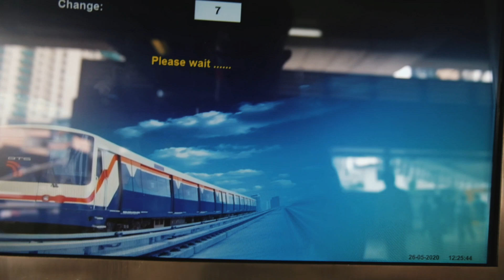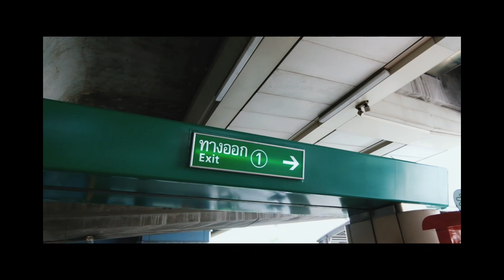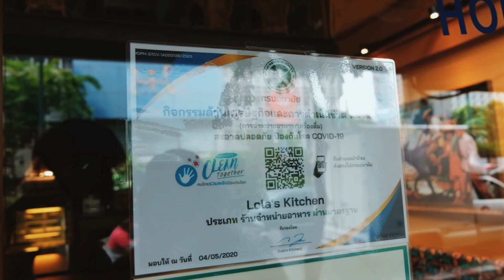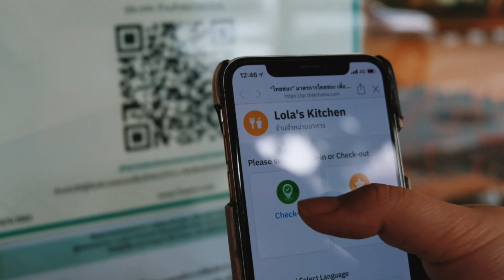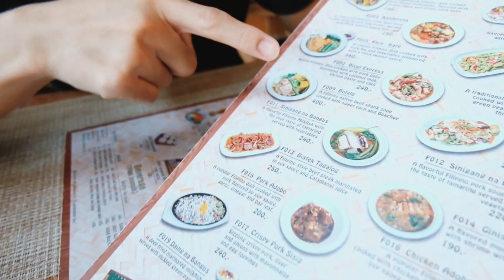FIRST TIME VLOGGING OUTSIDE + MY THAI FRIEND TRIES FILIPINO FOOD | LOLA'S KITCHEN | Michael Vlogs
Craved food from home but food from home cannot be eaten alone and it is meant to be shared. Good thing, my Thai friend, Miyako is up to try Filipino food.

MUSIC CREDITS
"Iced Tea" by Not The King